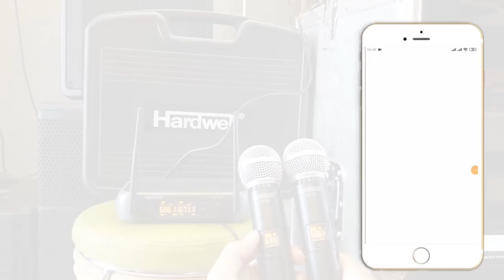MIC WIRELESS HARDWELL JTS-99 | REVIEW & UNBOXING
Link IG Hardwell

09.00 Pagi (Buka)
05.00 Sore (Tutup)